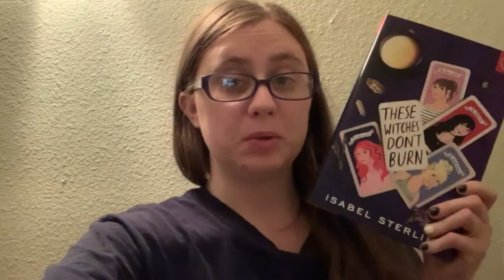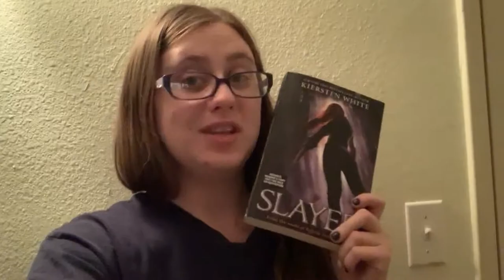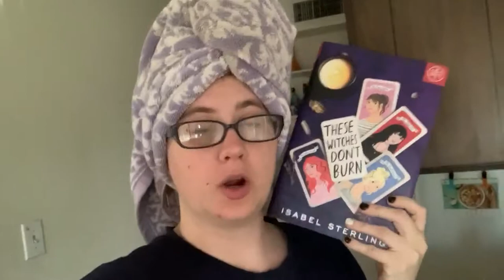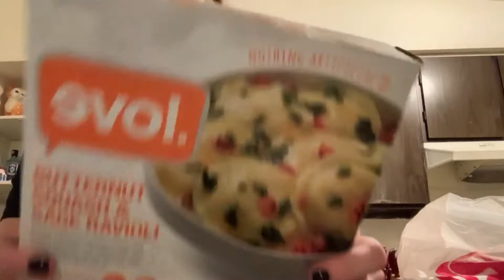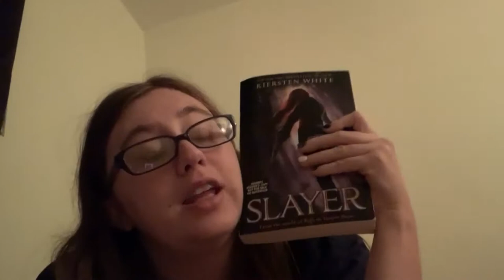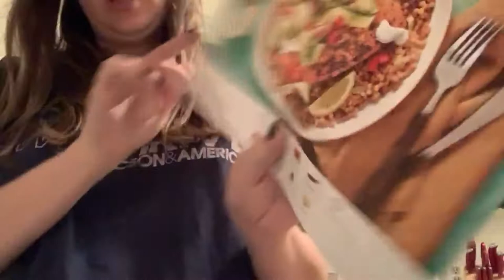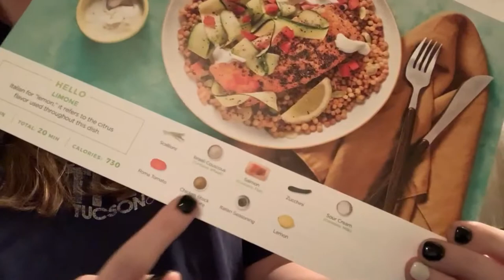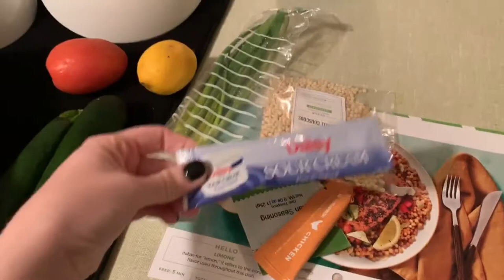Spookathon 2019 Day 1 Vlog